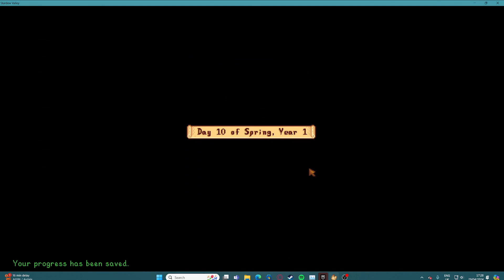Stardew Valley Episode 3: Mini Mining Episode